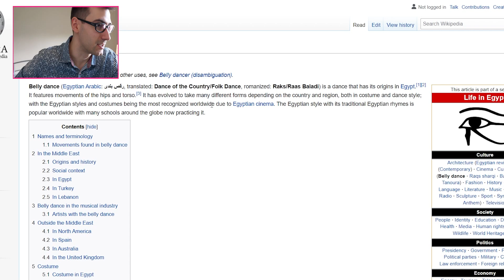Вал реагира на Ергенът - Епизод 5